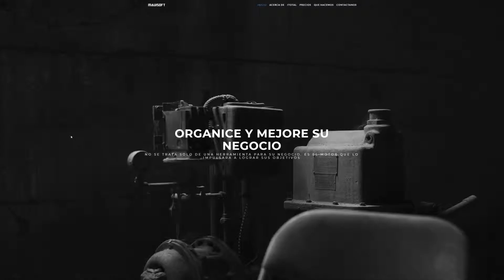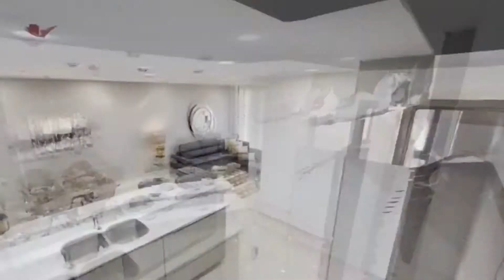2 Honduras Digital Challenge teams participated in the Startup Grind Global Conference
Bancatlan